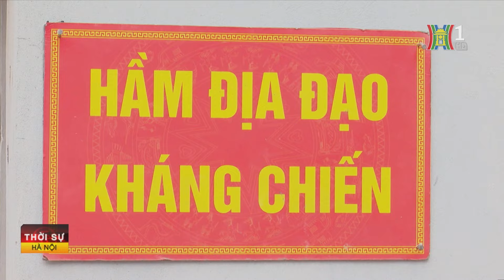Thanh niên góp sức trẻ để quảng bá du lịch | Tin tức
Tận dụng lợi thế về công nghệ thông tin, mong muốn quảng bá những di tích của địa phương đến nhiều du khách. Những bạn trẻ của Hà Nội đã và đang thúc đẩy chuyển đổi số trong lĩnh vực văn hóa, du lịch.